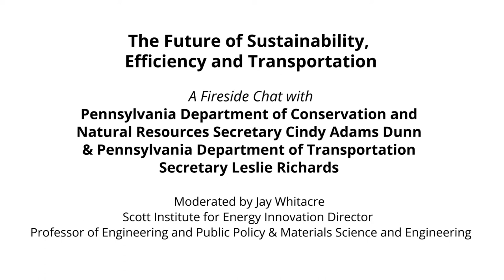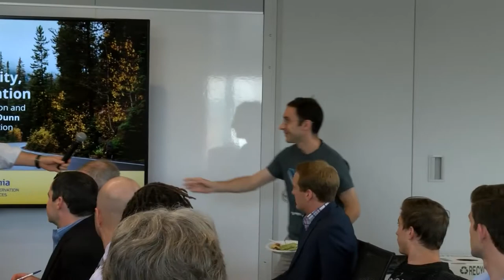PA Secretaries Dunn and Richards on Sustainability, Efficiency, Transportation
On September 13, 2017, the Wilton E. Scott Institute for Energy Innovation hosted a fireside chat with Pennsylvania Department of Conservation and Natural Resources Secretary Cindy Adams Dunn and Pennsylvania Department of Transportation (PennDOT) Secretary Leslie Richards who discussed “The Future of Sustainability, Efficiency and Transportation."

and sign up for monthly updates on these events and Scott Institute news Listen to our 90-second podcast, Energy Bite, or get it on Apple Podcasts!

Alumni and students, join our LinkedIn Group, Carnegie Mellon Energy Alumni.